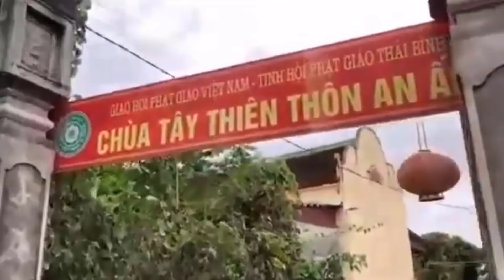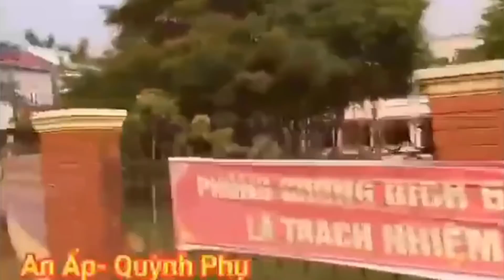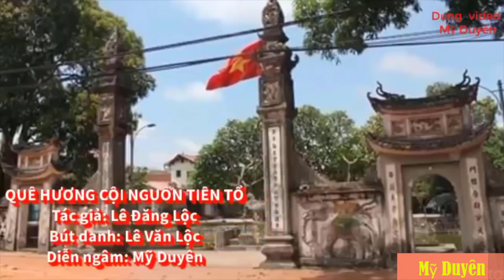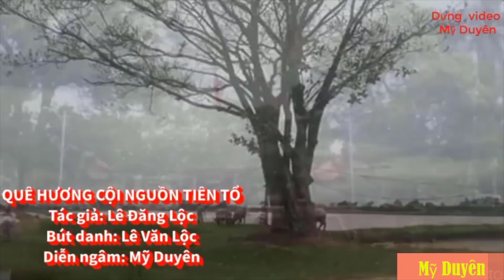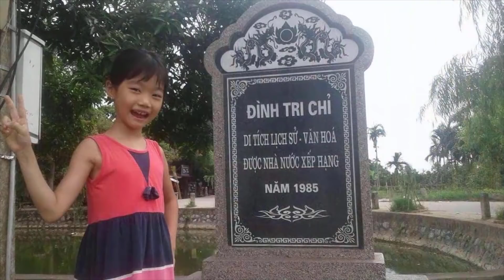Thơ và lời bình về - QUÊ HƯƠNG - Các tác giả - giọng ngâm - Mỹ Duyên#myduyen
Thơ và lời bình về  - QUÊ HƯƠNG - Các tác giả - giọng ngâm - Mỹ Duyên#myduyenngamtho#myduyenngamtho